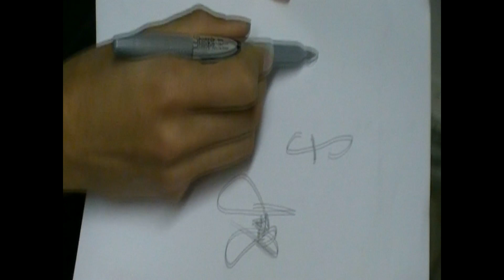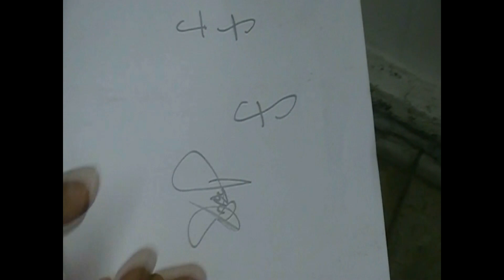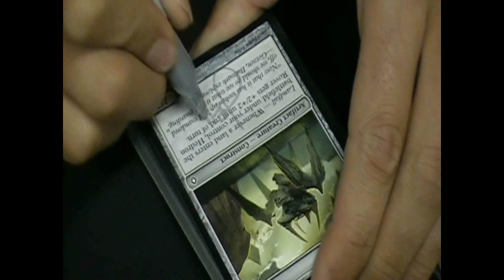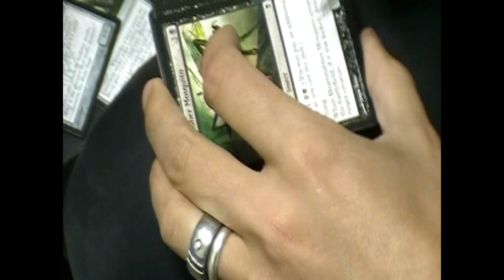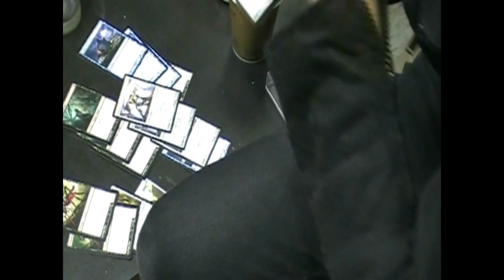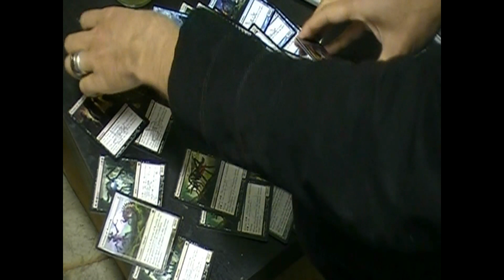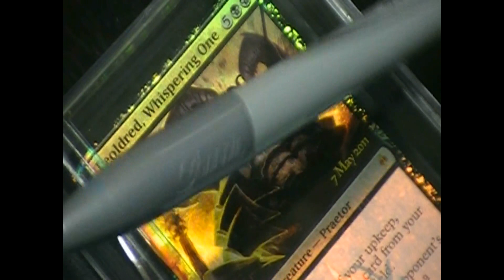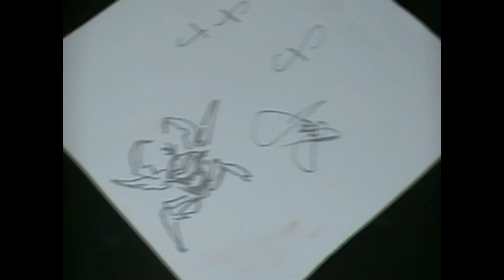Jason Felix Interview (5/18/2011)(full)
I sit down with Jason Felix in his secret studio in an undisclosed location in SF.

He is a Freelance Concept Artist. He has done work for Blizzard, Electronic Arts, White Wolf, Hasbro, and various other companies of various sizes. He has worked on the Starcraft Franchise, Prince of Persia Franchise, Magic the Gathering (as some of you know), Dead Space Franchise, and various other projects that were never announced or launched.

Jason Felix was also the lead concept artist for Starcraft Ghost which he (as well as myself) still wants to see completed and launched after many years.

Now I have some explaining to do regarding the delay of this video (for my subscribers).

This was supposed to be done for a college paper originally. But due to technical difficulties, internal disputes, and their failure to recognize my specific instructions in the format I originally intended it to be released; I requested for them to hand back full control of the video to yours truly.

Thankfully they handed it back. Although the portion they posted is up, I am not proud of Joe Fitzgerald Rodriguez who did the editing for that piece and condemn him for his reckless actions of not following instructions and failures to publish it on time.

I'd like to thank Jason Felix again for taking time out of his busy schedule to conduct this interview and the microsized signing.

Off camera we had a nice series of conversations about games and precious metals.

You could contact him and look over his work in the following link bellow: